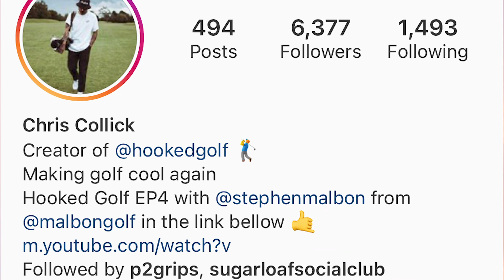Golf Fashion Weekly News | Instagram Live | Brooks Koepka THE TRUTH | 29th October 2020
Instagram Live!

Weekly News recap, great to get onto IG Live, this was recorded on Thursday and the upload is pretty raw with minimal editing.

The Truth behind Brooks Koepka!